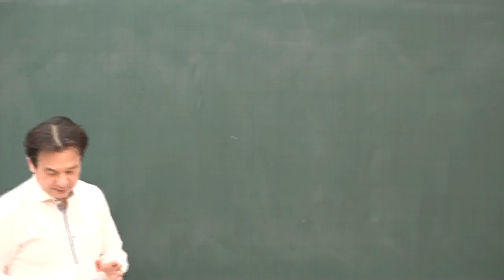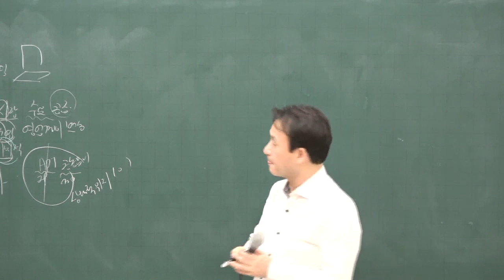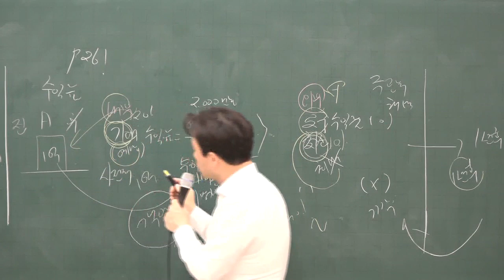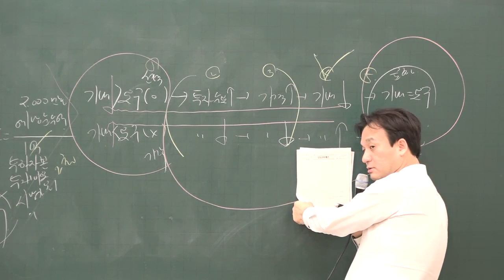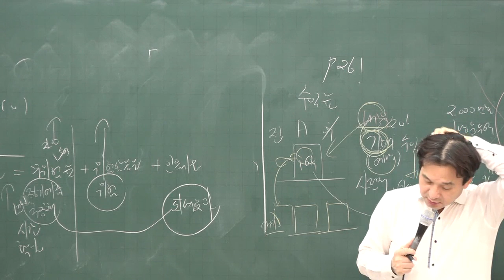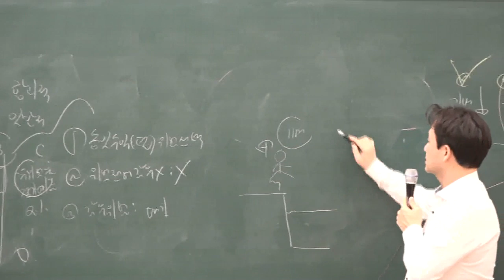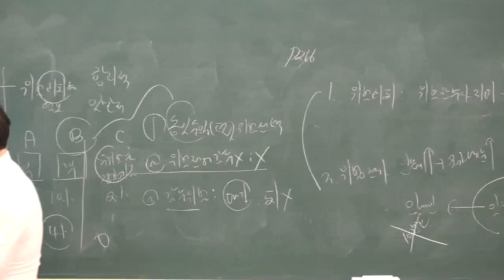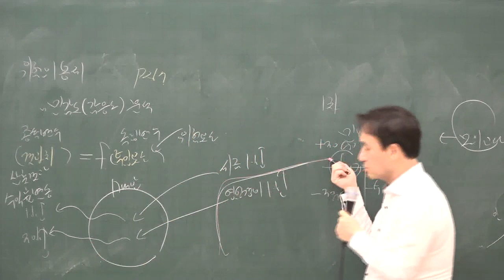[공전무] 2020년 공인중개사 부동산학개론 집중이론 부동산투자의 위험과 수익 2-19